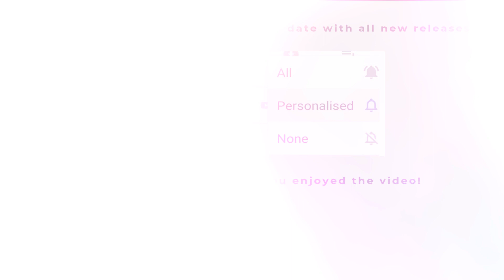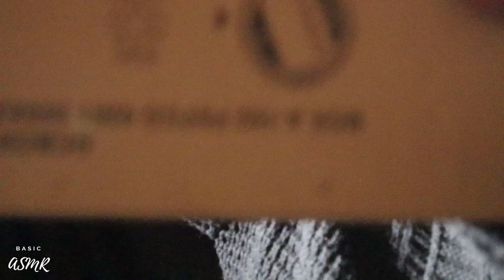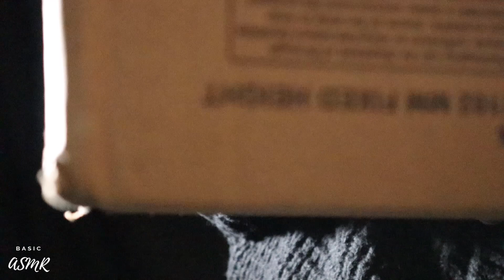ASMR - Aggressive Scratching and Tapping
Hi guys and gals, I hope you enjoy my first attempt at Aggressive Scratching and Tapping with a cardboard box. This also includes tearing and crushing.

I’m open for suggestions, so if there are any specific sounds that you feel the community will enjoy, let me know and I’ll see what I can do 😊

P.S Don't worry, I cleaned up the mess afterwards!